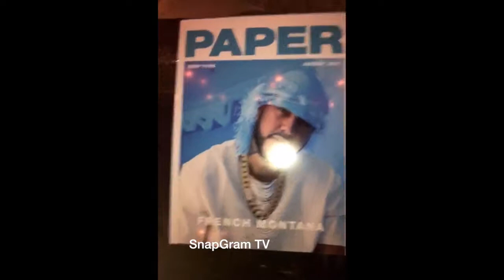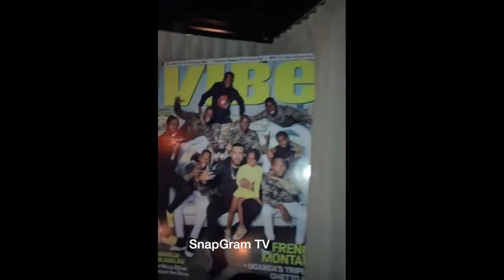Slim Jimmy "Pulls Up On French Montana To Celebrate His Platinum Plaques"